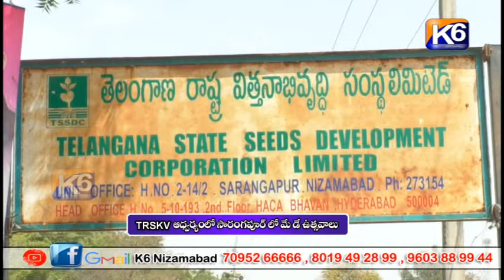TRSKV ఆధ్వర్యంలో సారంగపూర్ లో మే డే ఉత్సవాలు || K6 NEWS || 01-05-2022